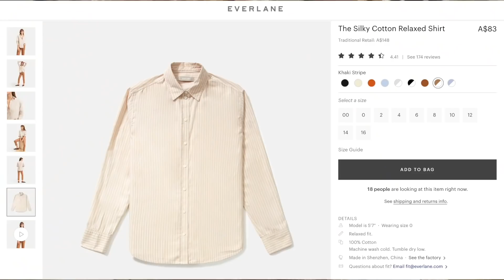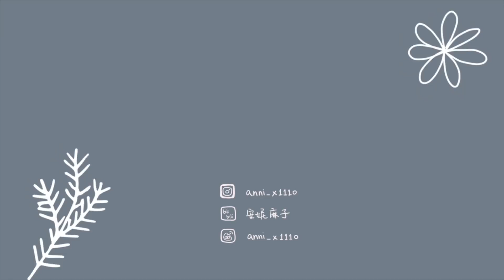🎁EVERLANE BASICS HAUL 2020｜14件基础款开箱+试穿+尺码建议｜有满意的新款裤子，也有像棉毛衫一样的打底哈哈哈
产品信息：（按视频中出现的顺序）

All pieces are gifted by EVERLANE, but chosen by me, styling by me and opinions are my own. Thanks a lot for your support❤️